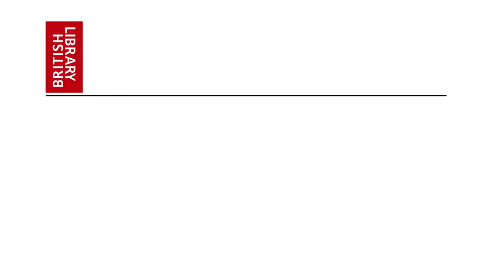Privacy: Facebook's Mood Experiment (subtitles)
This film is part of the British Library’s schools project, Magna Carta: My Digital Rights, which is running between February and April 2015. The film encourages students to debate the question: should Facebook have carried out a mood experiment on users, without their consent?